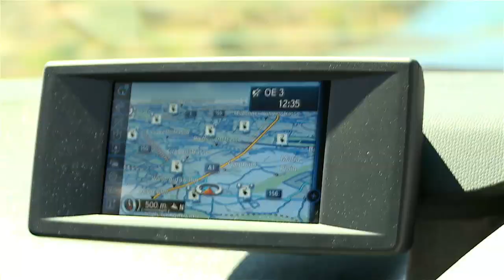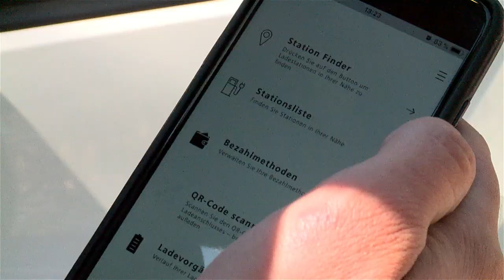Stromladen-App der Salzburg AG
Mit App ab 1. Mai einfach und transparent laden
Neues Tarifmodell für Strom laden auf Zeit

Die Mobilitätswende bewegt immer mehr Menschen in Österreich dazu, auf emissionsfreie Elektroautos umzusteigen. Die Salzburg AG zählt zu den Wegbereitern der E-Mobilität im Bundesland Salzburg. Als Infrastrukturdienstleister setzt das Unternehmen in Zukunft noch stärker auf die Bereitstellung von Ladeinfrastruktur - privat sowie öffentlich. Der Ausbau der öffentlichen Ladestationen wird vom Unternehmen besonders forciert. Im vergangenen Jahr knackte die Salzburg AG die Marke der 100 Ladepunkte. Mittlerweile bietet das Unternehmen 110 öffentliche Ladestationen inklusive 9 Schnellladern an.

Chefredakteurin: Daniela Kinz
CvD: Markus Viertbauer (ST-KM)
Moderation/Sprecher: Markus Viertbauer